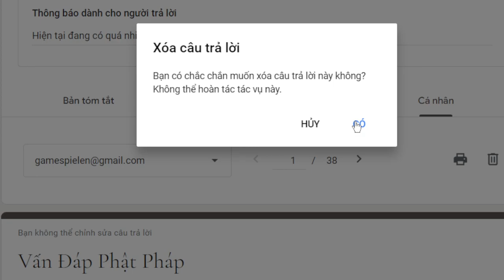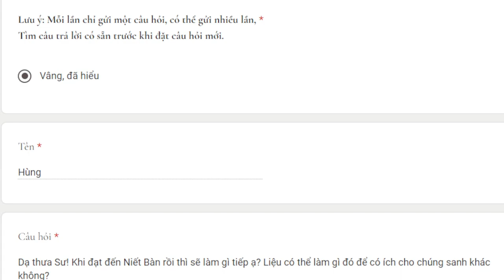1935. Niết bàn rồi có còn giúp chúng sanh không?